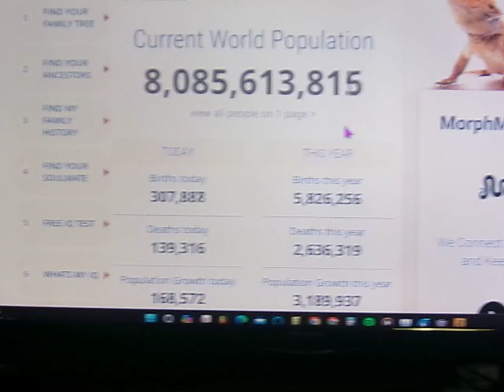World Population (January 16, 2024)